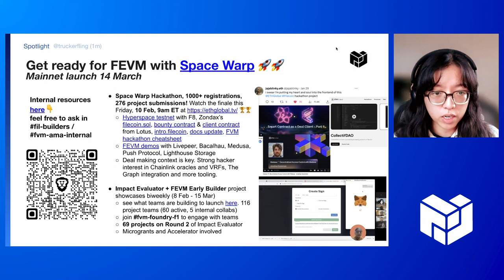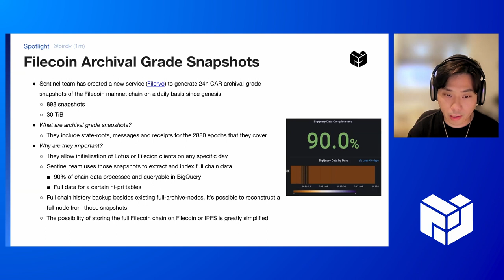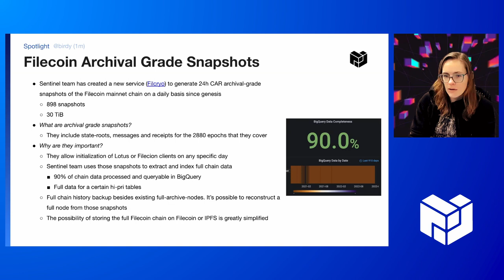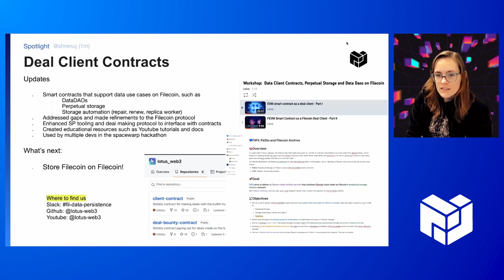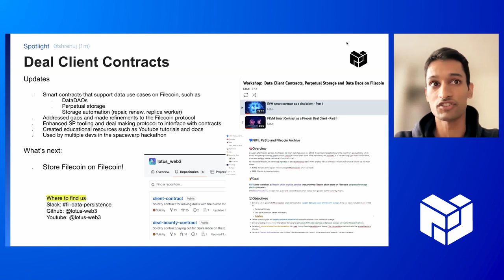PL EngRes All Hands - February 2023 - Spotlights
View the EngRes All Hands slides

You can also follow along with PL EngRes WG priorities and progress in real time on our public Notion

00:00 - Spotlights
00:07 - Get Ready for FEVM @truckerfling
01:47 -  Filecoin Archival Grade Snapshots @birdy
03:06 - Filecoin Station’s New Wallet Patrick Woodhead
04:32-  Deal Client Contracts Shrenuj Bansal